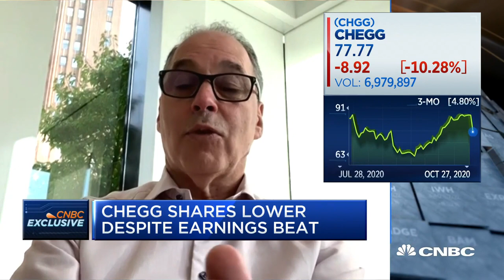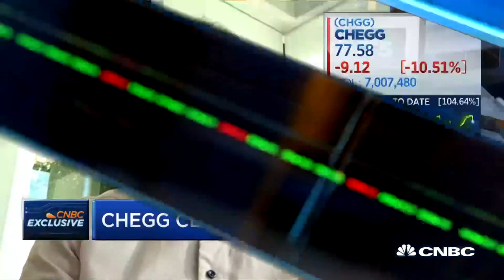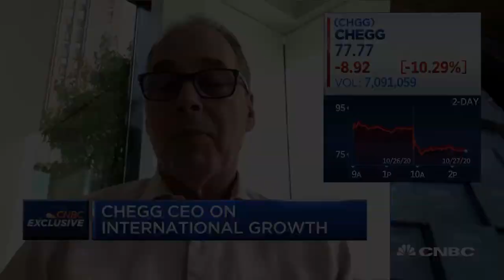Chegg CEO Dan Rosensweig: Seeing demand for homework help as students learn from home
Chegg CEO Dan Rosensweig joins CNBC's "Closing Bell" to discuss its third-quarter guidance moving into its fourth-quarter and 2021.